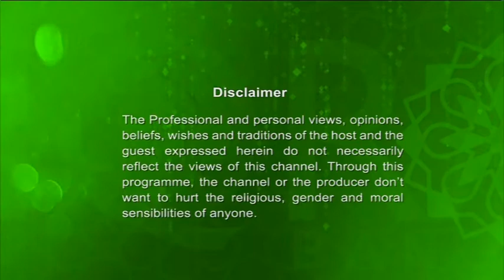Hridoyer Shur Season 02 Ep-36 With Sheikh Munawar Hussain